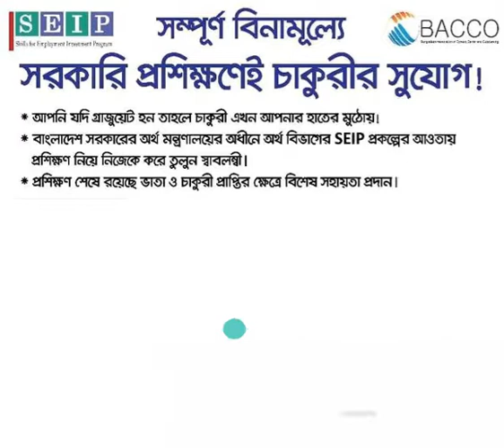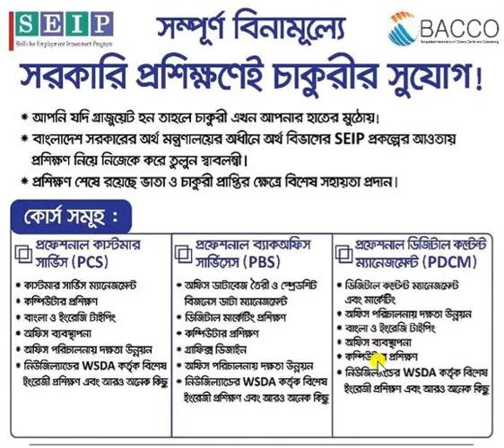SEIP, FIFO TEC Free Training With Money from Dhaka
Trades Name
1. Professional customer service
2. Professional Back office services
3. Professional Digital Content management